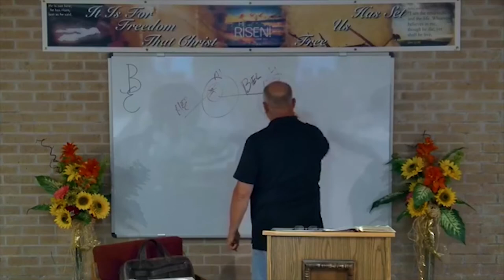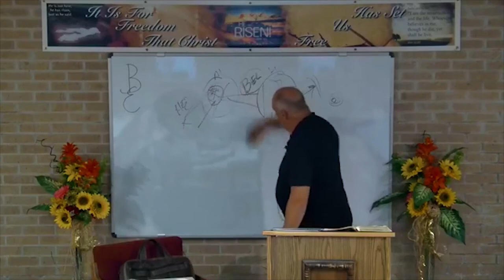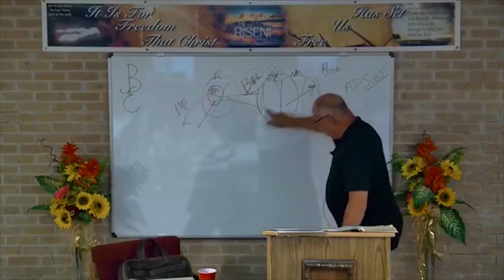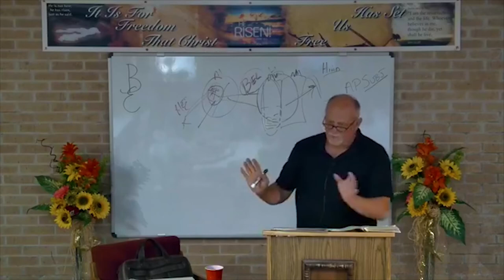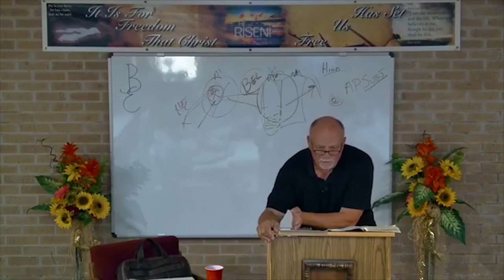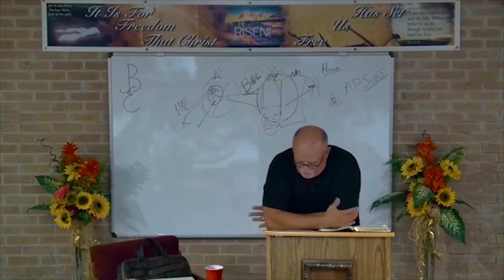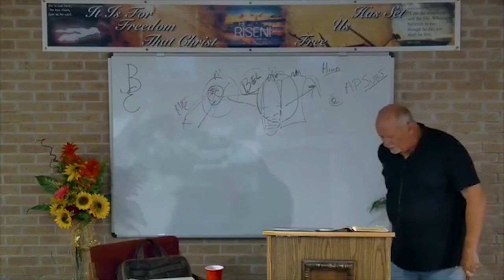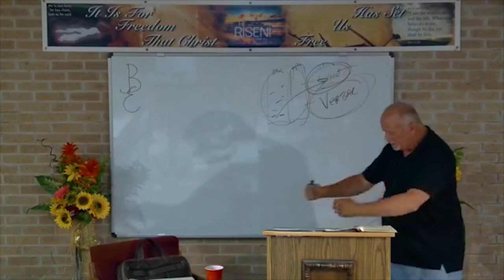DSBC - Al Rosenblum - Transformation - Marriage Stresses (Part #2) - June. 6th. 2018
Date: 6/6/2018

Pastor: Al Rosenblum

Series: Marriage

Text: Matt.18:21-35